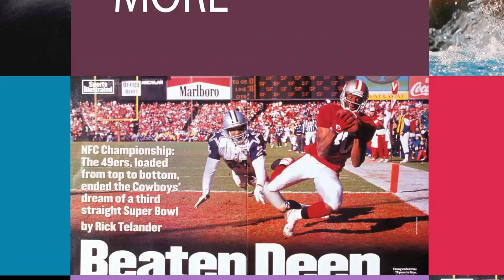How do you become a Sports Photographer? Peter's Tips and Tricks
Join Peter Read Miller as he answers some of your questions on sports photography, the photo business and much more. Peter offers incredible tips and tricks, and workshops on sports photography.

In this video, Peter answers these questions:

1. How to become a sports photographer?;
2. How to get a credential?; and
3. What is it like to be on the sidelines of an NFL game?

Peter utilizes more than 40 years experience, including as a staff photographer for Sports Illustrated for more than 35 years. He has shot for Time, Life, People, Money, AP, Playboy, Runner's World, Newsweek, USA Today and The New York Times, as well as having shot 9 Olympic Games, 40 Super Bowls, 14 NBA Finals, the Stanley Cup Finals, World Series , Kentucky Derby and NCAA Final Four. He has shot over 150 Sports Illustrated Covers and is the author of Peter Read Miller on Sports Photography.

His ad clients have included Canon, Nike, Microsoft, TD Ameritrade, Western Digital, Visa, Adidas, Coca-Cola, and the NFL, among others.

Peter teaches photography and offers workshops around the country. for more information on Peter and his workshops.